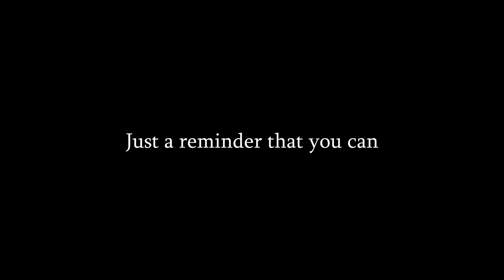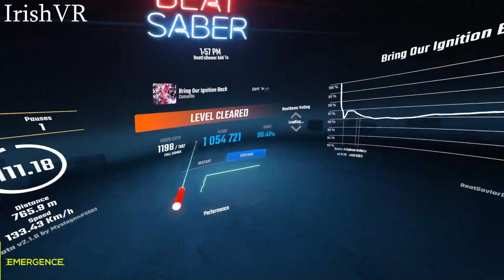Weekly Dose of Beat Saber 11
This was the first ever episode where I featured only submitted clips. Thank you so much to whoever submitted this week!

SOURCES:
MonkeGabe didn't attach any of his social media.